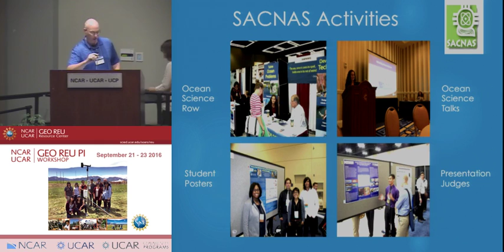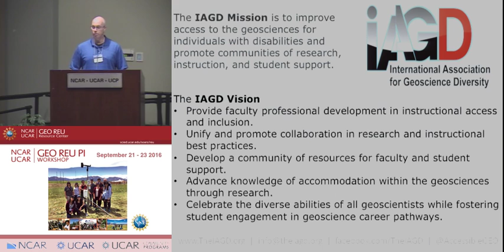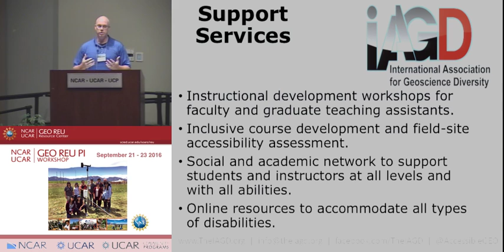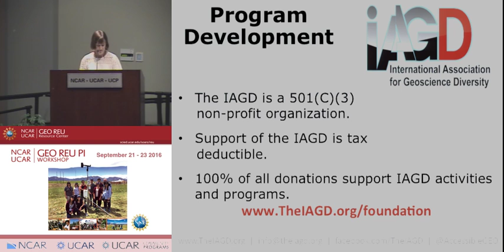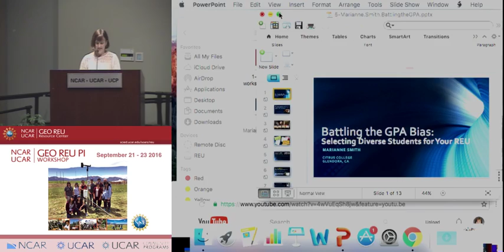International Association for Geoscience Diversity (IAGD)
Speaker: Chris Atchison

GEO REU Workshop 2016, Copyright UCAR